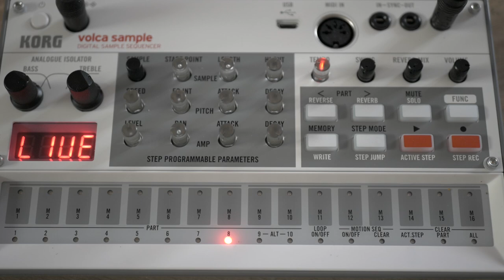VOLCA SAMPLE [FREE] UNDERGROUND BEAT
Instrumental BoomBap spécial Freestyle
➡️ Type années 90: BPM 79